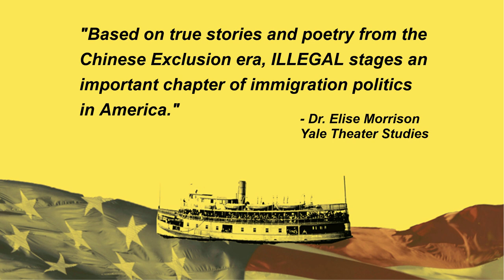Illegal: A New Musical - Yale College Workshop Trailer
Those who are banned together... band together.

A kung fu rap rock musical set during Chinese Exclusion.
What does it take to be(come) American?

Clips from Yale University workshop in April 2019
Music, lyrics, and book by Skyler Chin
Directed by Olivia Facini
Graphic by Julia Ma

Performers: Sophia Dai, Ananya Parthasarathy, Jason Kim, Kathy Min, Jisu Sheen, Skyler Chin & Daniel Flesch

Thanks to collaborators: Sita Sunil, Devin Chin (Kolkian), Daniel Flesch, & Emil Beckford